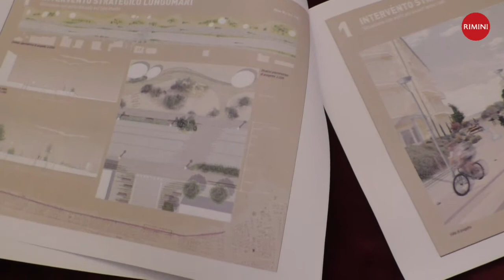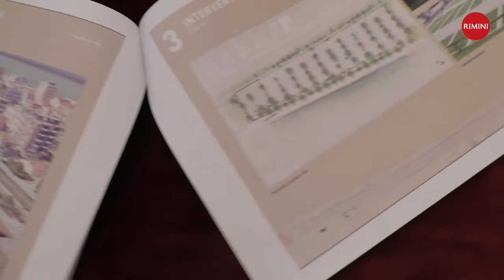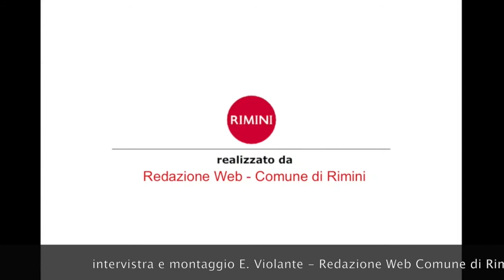Riqualificazione urbana Rimini Nord - l'intervista a J. Sadegholvaad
Rimini Nord: il Consiglio comunale approva il progetto di riqualificazione urbana e ambientale